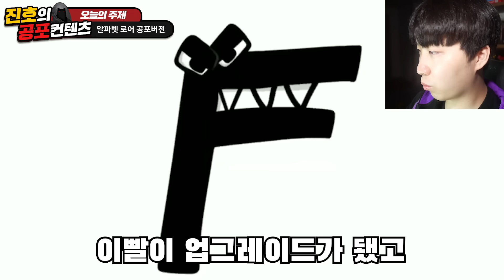공포의 알파벳 로어 영상..? [심장 주의]